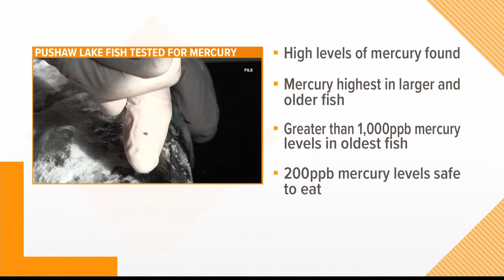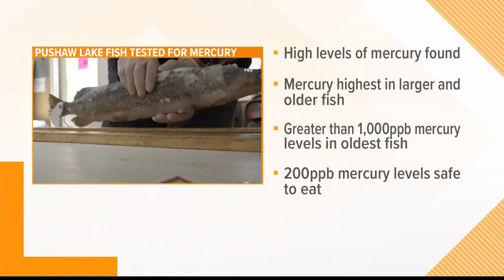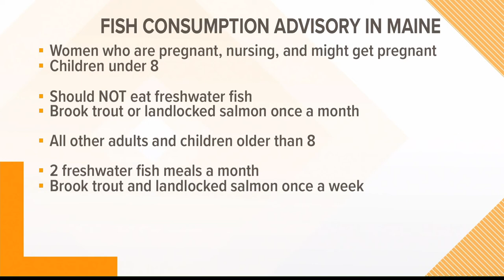Researchers find high levels of mercury in fish in Maine's Pushaw Lake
Researchers said the mercury concentrations at Pushaw Lake give reason to be concerned about other bodies of water across Maine.